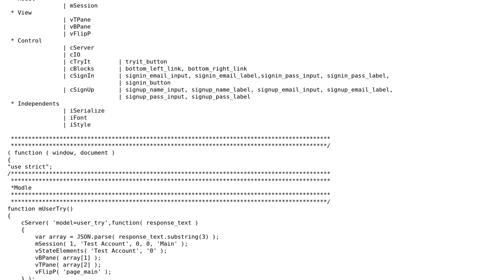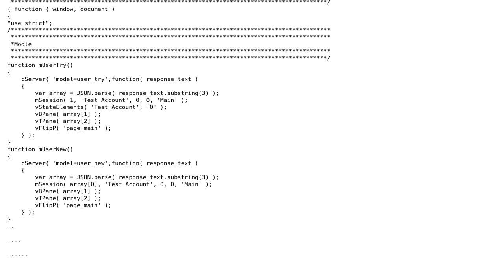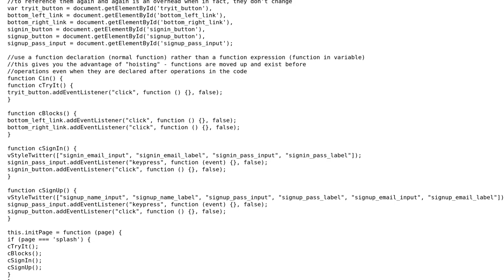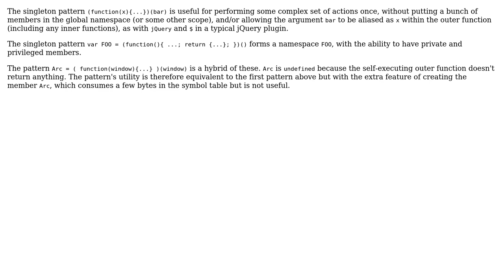Code Review: Foo - No Globals (2 Solutions!!)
Code Review: Foo - No Globals